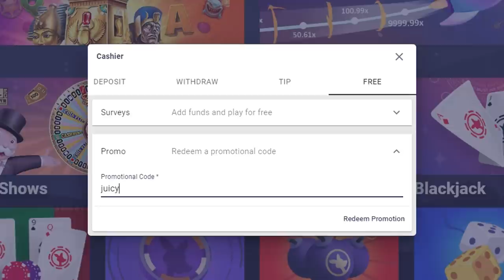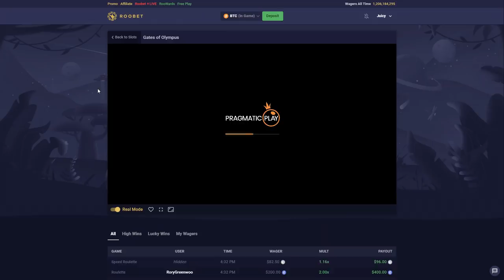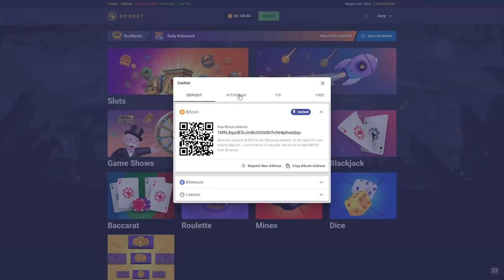100x MULTIPLIER ON GATES OF OLYMPUS BONUS BUYS...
In today's video, I get a 100x Multiplier on a Gates of Olympus Bonus Buy and finally get some profit from Gates Of Olympus... Hope you enjoy!
*THIS VIDEO INCLUDES PAID PROMO*